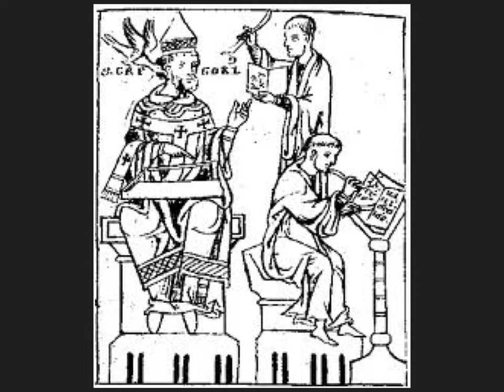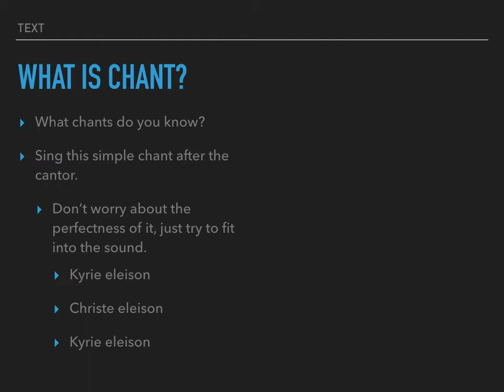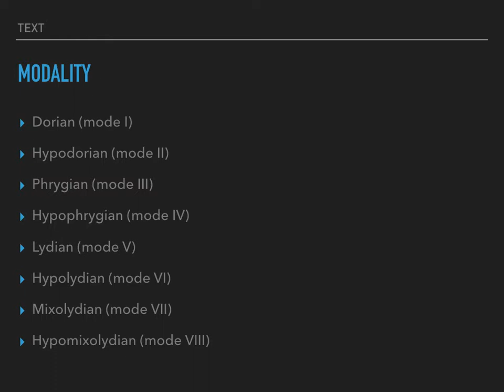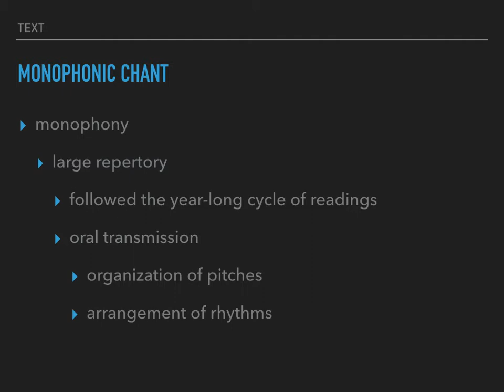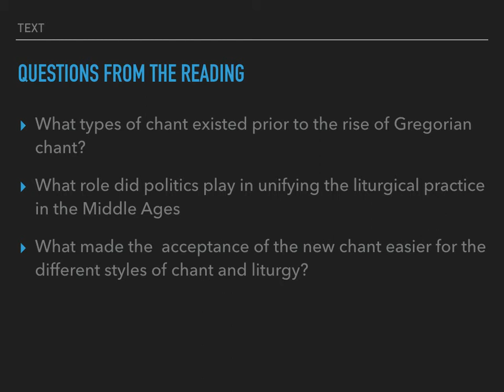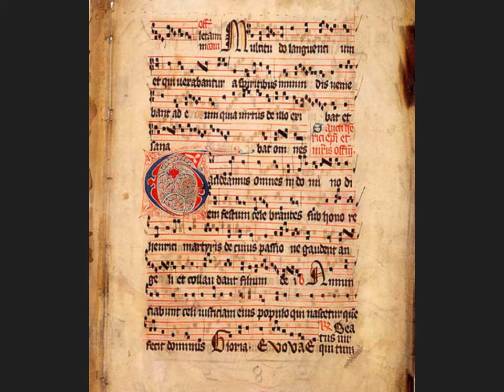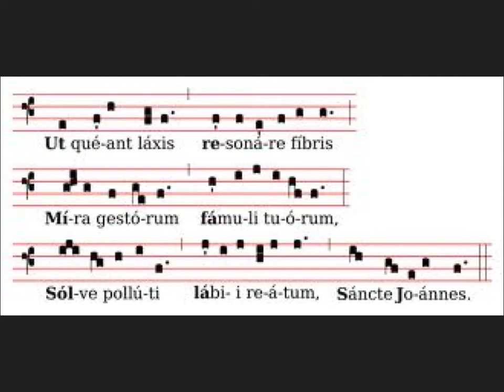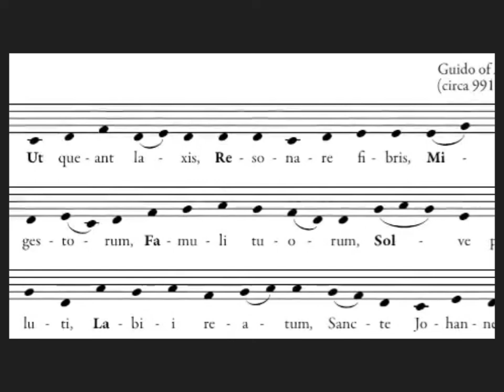Mass and Its Music Lecture 6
Gregorian Chant part 1
GC Chapt. 1